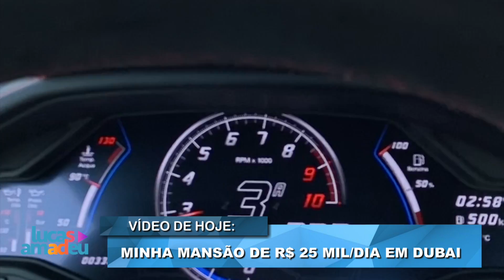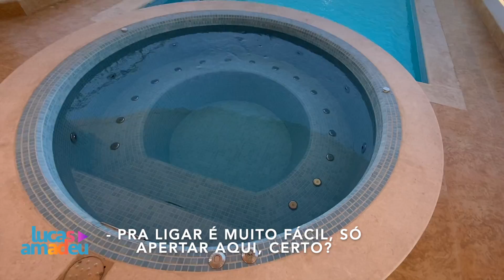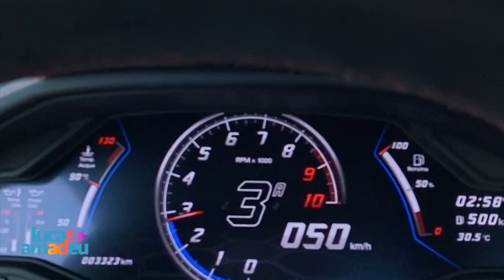MINHA MANSÃO EM DUBAI, DENTRO DE UM HOTEL DE LUXO ROYAL - RAFFLES THE PALM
No vídeo de hoje, vou mostrar como é a mansão de luxo onde fiquei hospedado em Dubai, que custa R$ 25 mil por dia e pode hospedar até 8 pessoas em seus 4 quartos! É uma casa de 4 andares, 950m2, com piscina e jacuzzi particulares e mordomo à disposição 24 horas por dia. A mansão fica dentro de um hotel de luxo, com praia particular e um dos melhores spas do mundo!!! Nesse hotel, experimentei também a água de ouro!!!